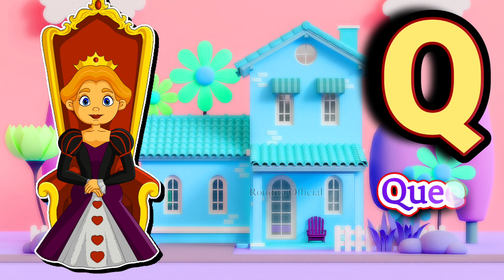Alphabetsong Rhymes in english with kids ABCD Song learning Alphabet Rhymes || Varnmala song